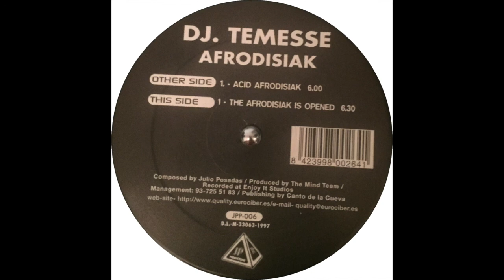DJ Temesse ‎– The Afrodisiak Is Opened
JP Productions ‎
Spain
1997
Julio Posadas